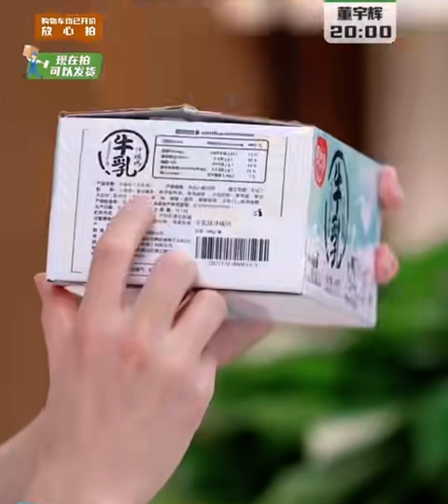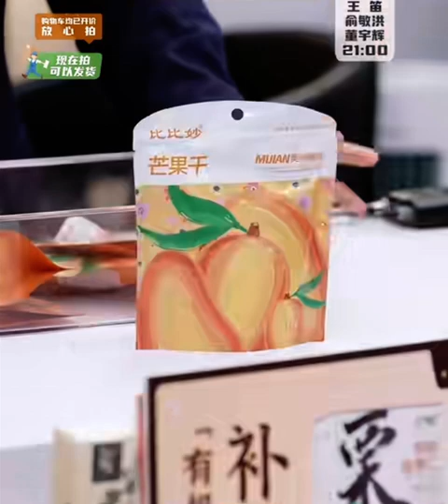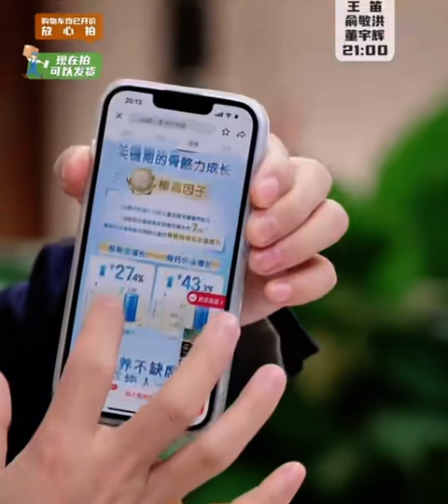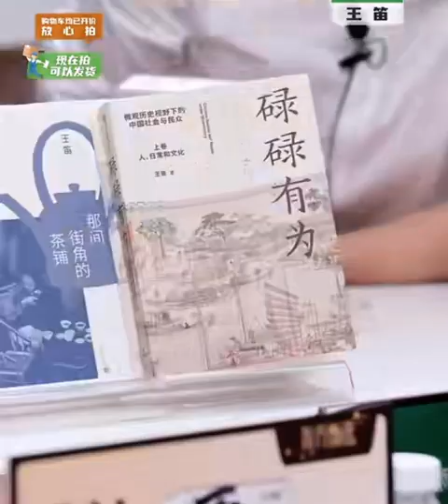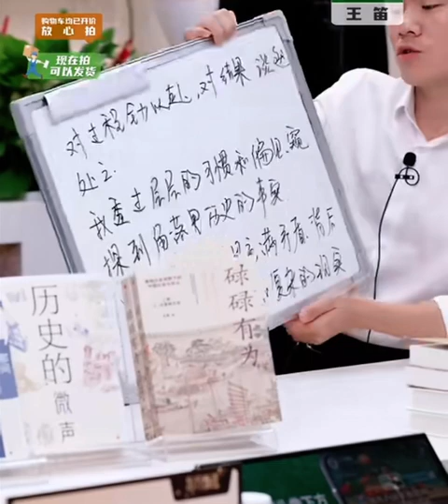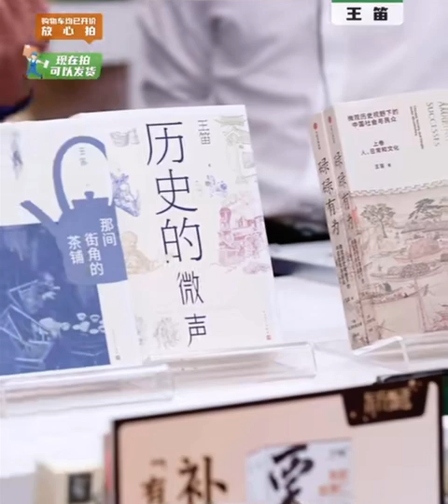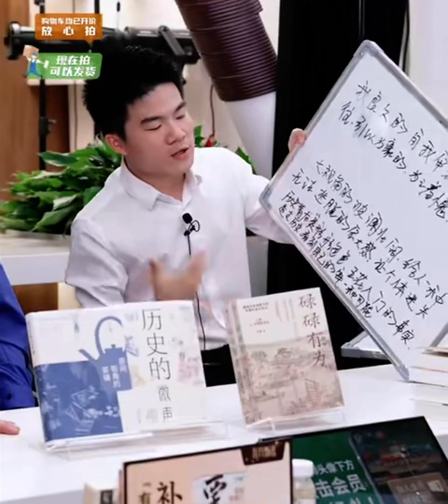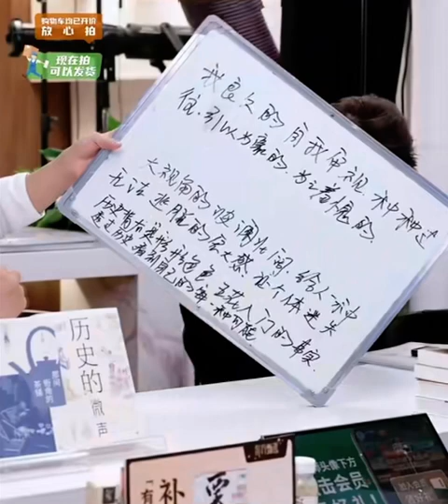2023年2月16日第29期嘉宾访谈：历史学家王迪《历史的微声》（02162023）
王笛（1956年—），四川成都人，中国历史学家，毕业于四川大学历史系，美国约翰斯·霍普金斯大学博士。现任澳门大学历史系主任。主要研究清中晚期成都市的历史文化。